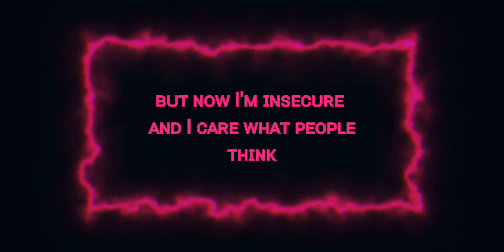“ᴍʏ ɴᴀᴍᴇ's ʙʟᴜʀʀʏ ғᴀᴄᴇ ᴀɴᴅ ɪ ᴄᴀʀᴇ ᴡʜᴀᴛ ʏᴏᴜ ᴛʜɪɴᴋ” ||Vent? kinda